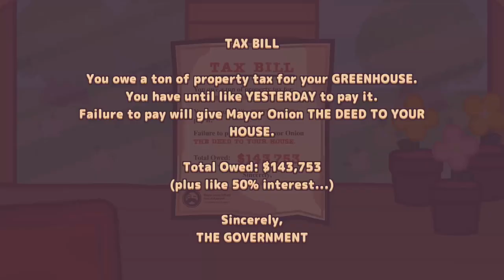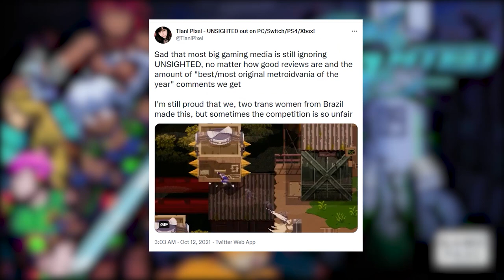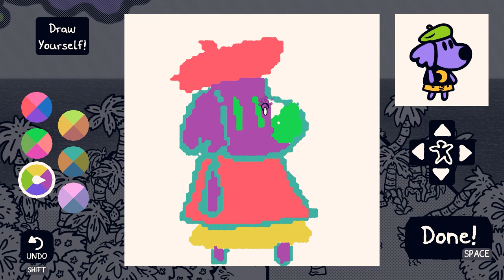Best Zelda Indie Games of 2021 - Indie Games Searchlight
In 2021 the Indie Games that were released owes and has been inspired by one of Nintendo's most beloved series: The Legend of Zelda like Chicory and Deaths Door.  In this episode I spotlight my favorite Indie Games Like Zelda with 2 swords, a leaf and a paintbrush as the master swords.

Special Thanks to Bren MacDonald: @grayfoxprod
Special Thanks to Josh Kotoff

All the games were purchased by me, there were no review copies and no monetary compensation for this video.

00:00 Intro
00:29 Turnip Boy
01:20 Death's Door
02:50 Unsighted
03:56 Chicory
04:37 The Best Zelda-like